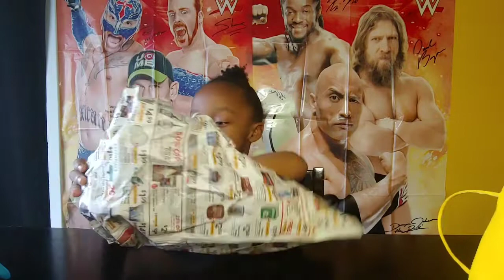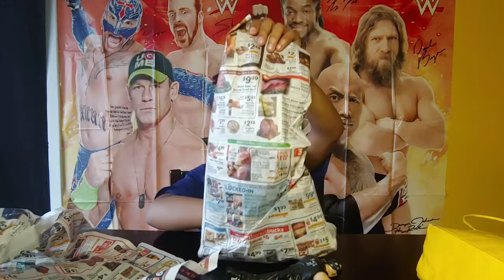WWE WRESTLERS GIFT BAG SURPRISE!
LETS SEE WHAT WWE WRESTLERS PAYTON HAS INSIDE HIS GIFTBAG!!!